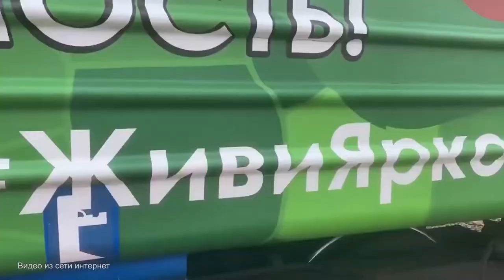Молодёжный поезд. В патриотической акции приняли участие и пинчане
Пинчане стали пассажирами и участниками молодёжного поезда, который объединил в себе юношей и девушек со всех регионов страны. Участники проекта в течение 8 дней по железной дороге проследовали около 2 тыс. км по территории Беларуси и приняли участие в общественно значимых событиях и мероприятиях. С подробностями Анна Янович.